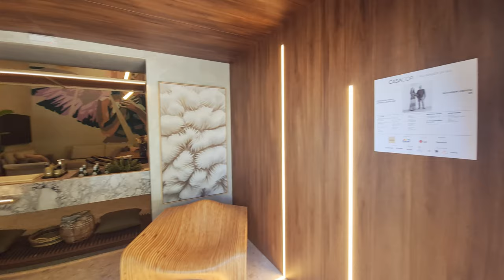CasaCor RS 2021 - Garagem Hibrida conheça a Mercedes elétrica de R$ 685.000,00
Fernanda Paim e Sandro Jasnievez - Garagem Híbrida
(Cristiano Bauce/CASACOR)

Fernanda Paim e Sandro Jasnievez - Garagem Híbrida. O ambiente moderno e contemporâneo possui inspirações femininas e une funções, com espaço para trabalhar, meditar, receber pessoas e se exercitar. O carro híbrido da Mercedes-Benz é apresentado como destaque no ambiente com seu sistema de abastecimento elétrico.